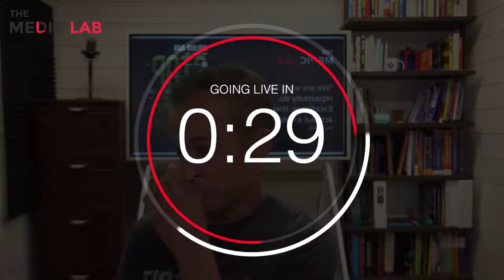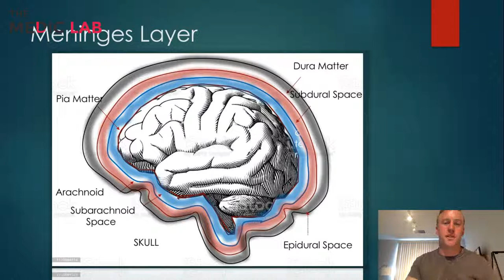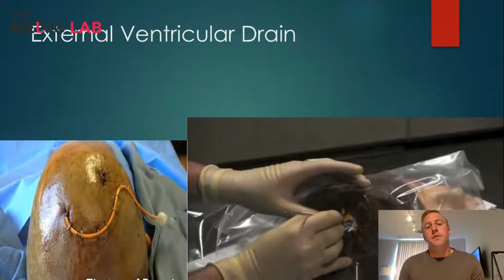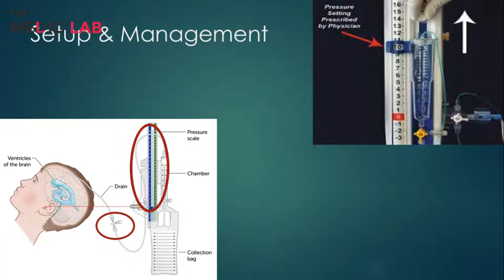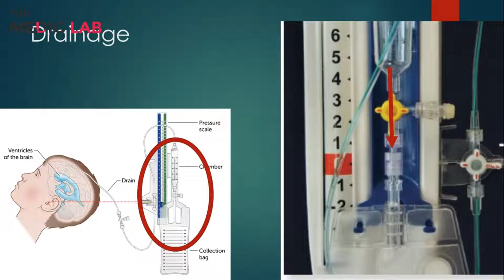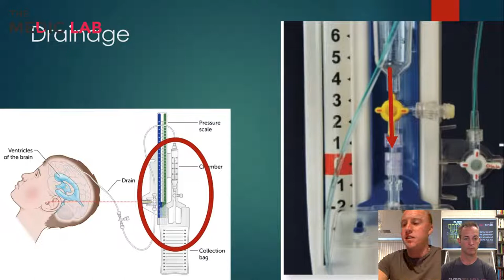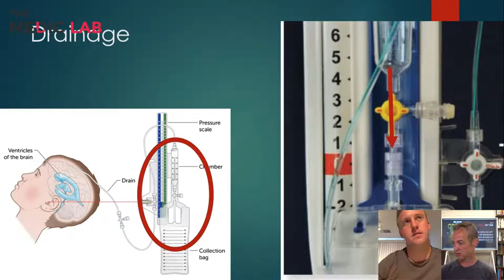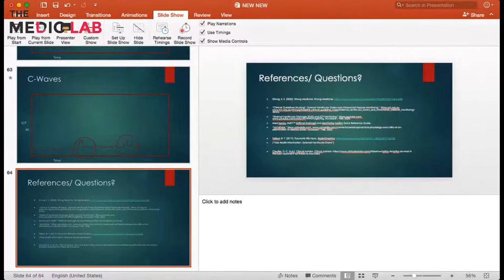EVD Management w/ Flight Nurse Hunter Hix, RN, BSN, CFRN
We're going LIVE in 5 minutes. Can't wait to chat!